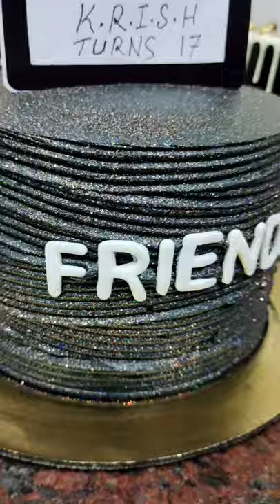Lovely Cake Decoration Idea ❤️❤️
Is video ko zaroor Dekhein like share comment Karein aur Agar Aap Hamare channel ko Nahi Kiye Hain To jaldi se subscribe kar le aur nayi video ki notification pane ke liye Bell icon ko zaroor dabaye🙏